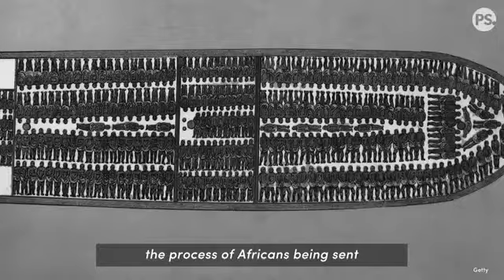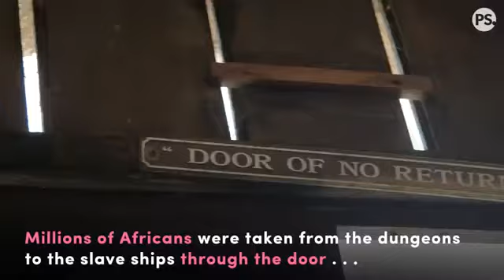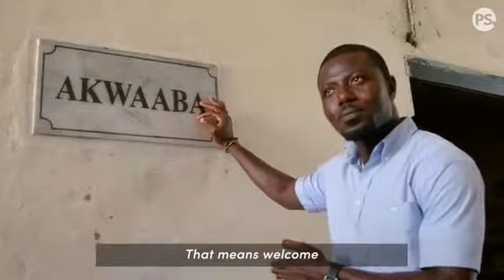A 10 YEARS OLD TRIP TO GHANA FROM AMERICA